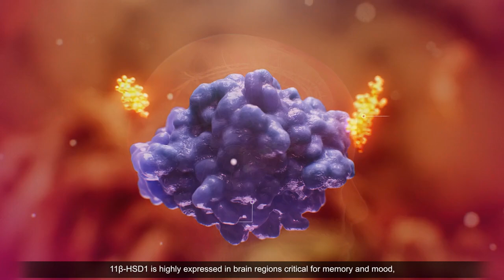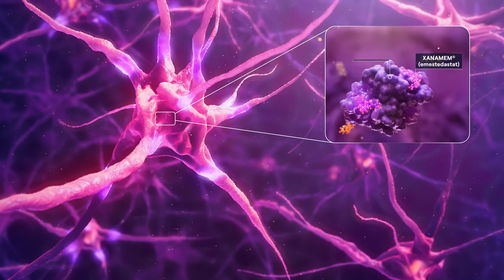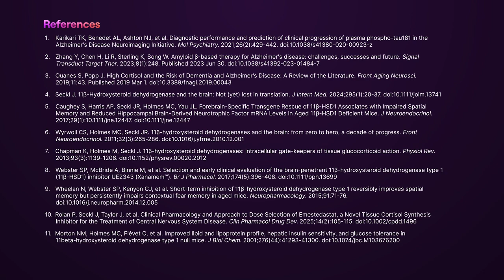Mechanism of Action video for Xanamem (emestedastat)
Xanamem (emestedastat) is a brain-penetrant oral inhibitor of 11Beta-HSD1, the key enzyme behind excess brain cortisol—linked to Alzheimer’s and depression. By reducing brain cortisol without disrupting systemic levels, Xanamem aims to preserve cognition and elevate mood.